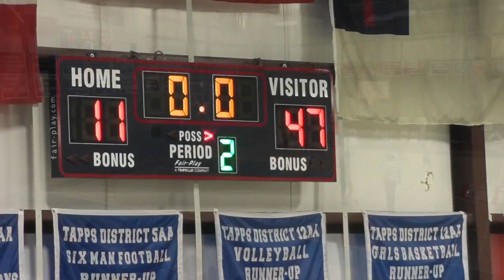LCA BB Girls 02.10.2017 2nd Quarter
This video is about LCA BB Girls 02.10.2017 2nd Quarter